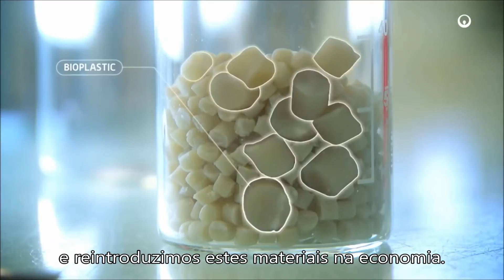Tratamento de água e efluentes 2015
A Veolia Water Technologies é dedicada a fornecer soluções específicas para os desafios enfrentados em tratamento de águas e efluentes na indústria de petróleo e gás.
Nossos especialistas gerenciam complexos projetos de tratamento de água para a indústria de petróleo e gás no mundo todo. Uma abordagem integrada garante soluções confiáveis em um tempo curto, risco mínimo e serviços proativos.
Veolia Water Technologies is dedicated to providing solutions for the specific challenges of water and wastewater treatment in the oil and gas industry.
Our experts manage complex water treatment projects for the oil and gas industry around the world. An integrated approach ensures short lead times, reliable solutions, minimum risk and proactive services.